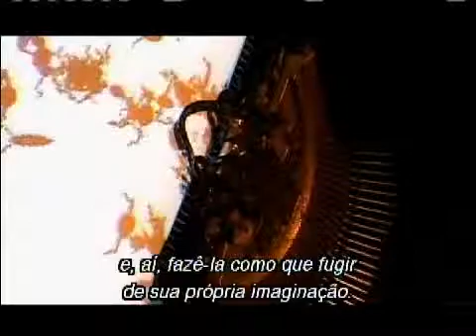Life Writer - Emoção Artificial 3.0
Life Writer (2005)
Christa Sommerer e Laurent Mignonneau

Quando os participantes datilografam um texto nas teclas de uma antiga máquina de escrever, as letras surgem projetadas no papel. Ao retornar o cilindro da máquina, elas transformam-se em criaturas artificiais que parecem flutuar. As criaturas são baseadas em um algoritmo genético que determina seu comportamento e movimento, e que precisa se alimentar de novas letras datilografadas para reproduzir outros seres.